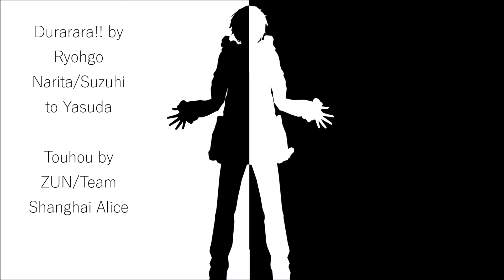[ Blender x DRRR!! ] [ DL ] Devil Apple ft. Izaya Orihara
Watch in full HD, and I have even added English subtitles!  I may add other languages later, but for now let's start easy because the subtitles keep getting screwed up and changing starting points and it's irritating the heck out of me.  The song fits when you think of him and Shizuo... (◕‿-)

Hey!  I'm back with something pretty unique, in my own opinion.  For the past week I've been looking at a tutorial on how to use nodes and vectors and all that cool stuff in Blender, and I decided it would be cool to use  the tutorial by DiMosheR and make a Bad Apple video-- but I used Devil Apple instead since the Bad Apple motion is glitchy in this program.  The credits are in the end of the video!  Here's some information about the video process:
This took me about 5 days to render.  I rendered it at 30 FPS with 1920 x 1080 at 100%.  I added the music within Windows Movie Maker and the text, as well as a few fading effects.  The thumbnail was a screenshot from the video and edited in If you'd like some help with the MMD to Blender process or just Blender use in general, send me an email at !